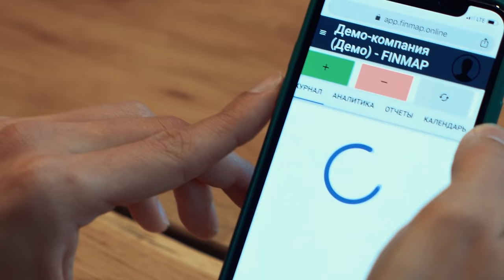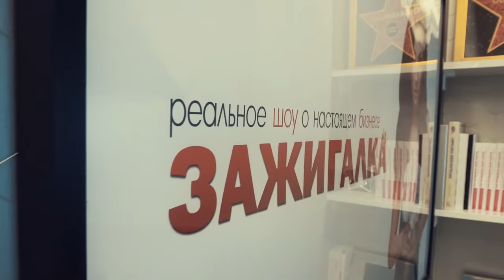Как заработать на пошиве одежды начинающему дизайнеру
Наша новая участница Юлиана решила открыть ателье индивидуального пошива. И пришла к нам за помощью

Сегодня мы разбираем возможности развития такого бизнеса  в нашей стране. Возможно ли зарабатывать деньги на пошиве, когда вокруг нас миллион бутиков с классными вещами, безумными распродажами и нереальной конкуренцией среди местных брендов, стоимость которых фантастически низкая.

Может ли пошив стать бизнесом или дело существует только при условии стороннего инвестирования? Как долго может просуществовать такой бизнес даже имея продажи, но вместе с ними постоянно растущие расходы на оборудование, команду и маркетинг...

Все эти мысли активно атаковали наши экспертные головы и немного ввели в замешательству нашу героиню

Мои проекты